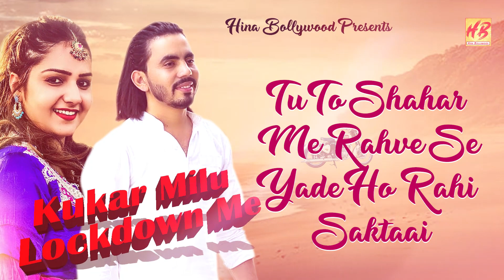Lyrical Video Kukar Milu Lockdown Me | Haryanvi Song | Pankaj Sharma, Mantaaz Manik | Hina Bollywood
Lyrical Video -- Kukar Milu Lockdown Me | Pankaj Sharma, Mantaaz Manik | Hina Bollywood

Song - Kukar Milu Lockdown Me
Singer - Pankaj Sharma, Mantaaz Manik
*ing - Pankaj Sharma, Mantaaz Manik
Writer - Dacher Aala Sukhie
Dop -  Nikhil Kaul
Editor/Di  - Deepak Hirnwal
Director - Rohit Rai

Music Label - Hina Bollywood

 Kukar Milu Lockdown Me Song Set Your Caller Tunes

Airtel -
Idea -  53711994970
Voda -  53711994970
Bsnl E/S - 11994970

♪ Available on ♪